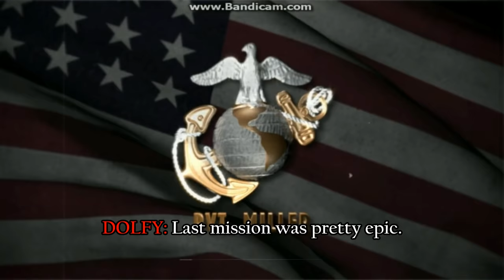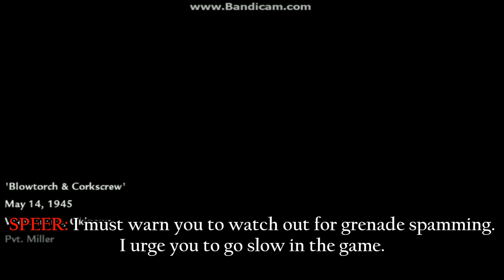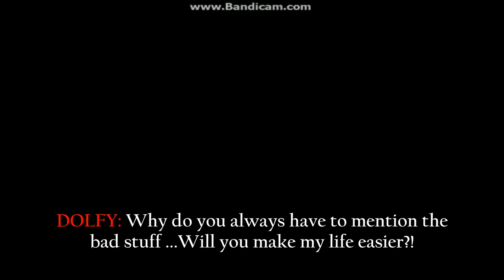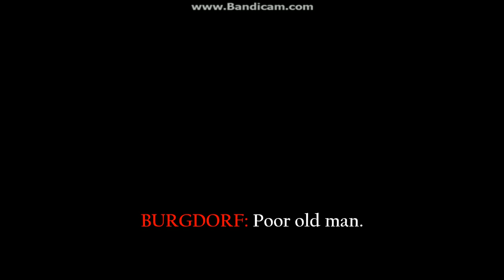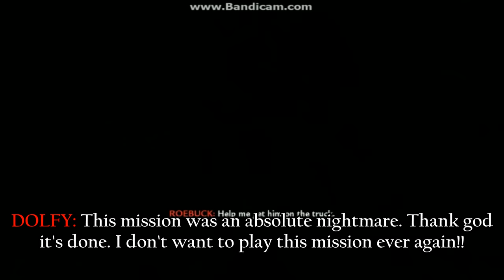Hitler Plays Call Of Duty World At War Part 12 - Blowtorch and Corkscrew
Clips/audio from Der Untergang(Downfall) - Constantin Film
           This mission is the worst mission Hitler has ever played in the Campaign so far. Why? Grenade spamming!